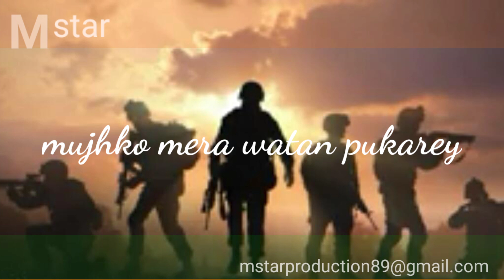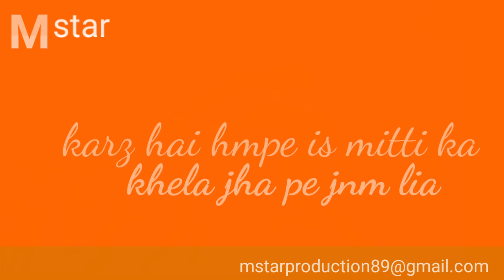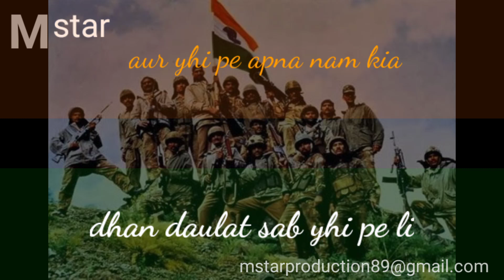Mujhko mera watan pukarey. Hindi patriotic song|| corona warriors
Hi guys. This is my original song .first time created patriotic song so sry for mistakes.plz show ur love for me and my team. Jai hind and salute to our brave army police and all respected doctors and all corona warriors. Jai hind. Happy independence day .❤🙏